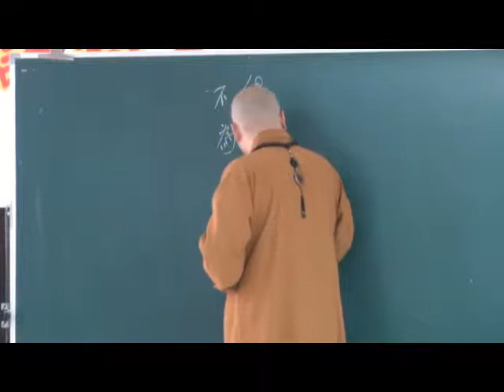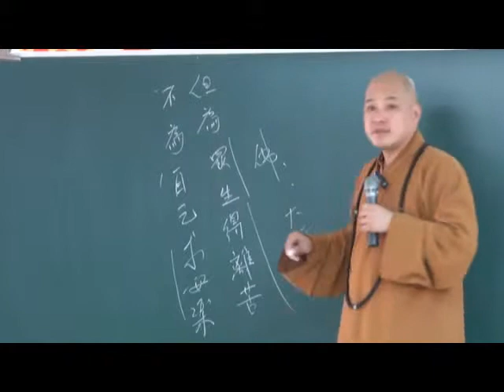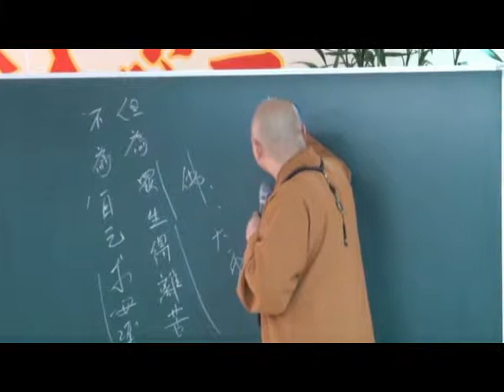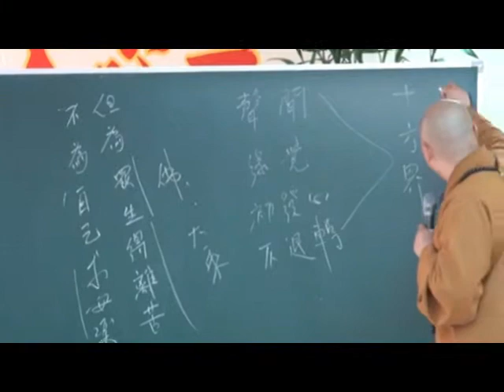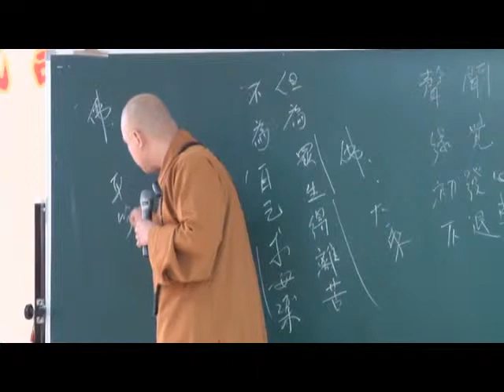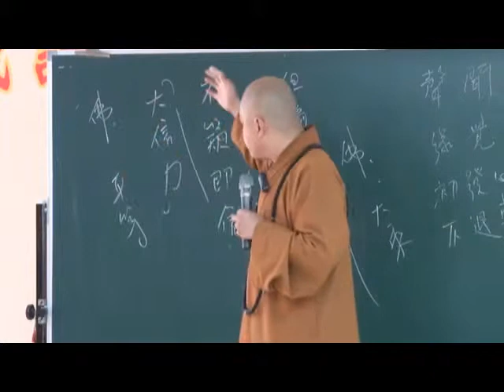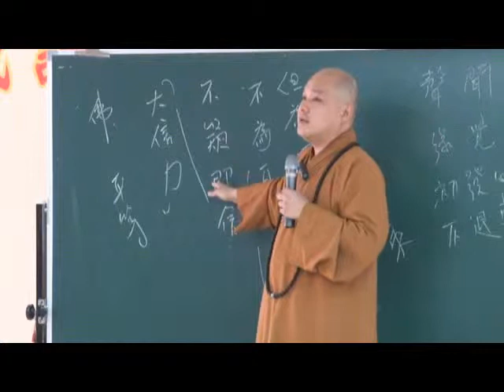1020616《妙法蓮華經》13-2 明靄法師主講